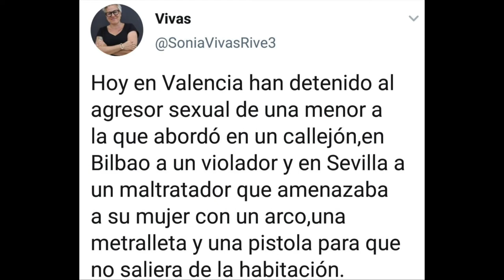200731 Concentración en Defensa de la Gestión Pública de las Residencias de Mayores